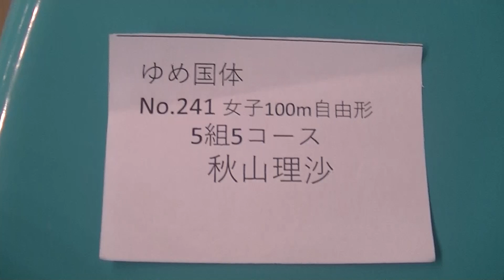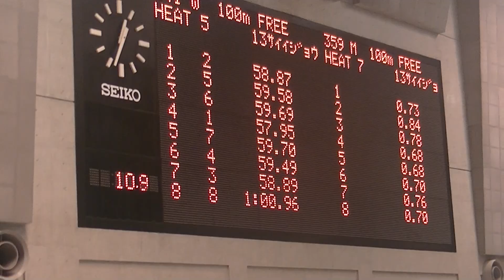ゆめ国体 100m Fr 秋山